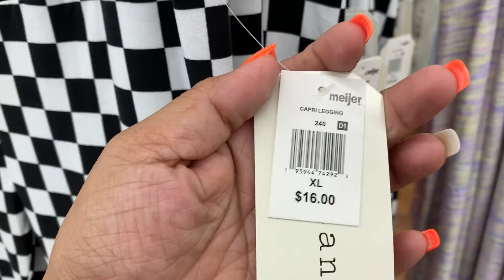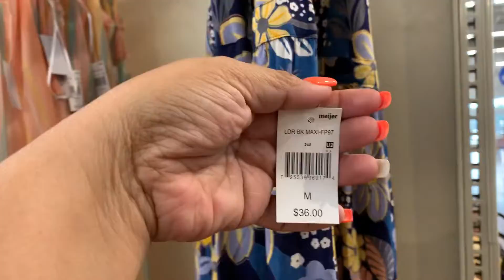More Cute Dresses at Meijer!!